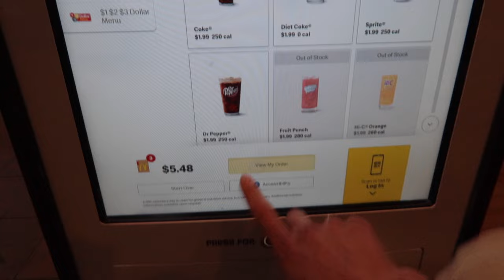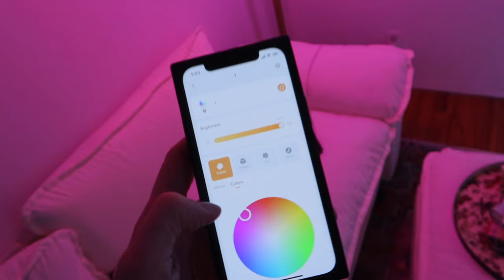Sunday in New York City | Reset, Trader Joe's Haul, Church in Times Square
Come along a sundayreset day in New York City. From cleaning, to laundry, grocery shopping and church - it's my ideal productive sundayvlog in nyc

apartment purchases:

Amazon storefront